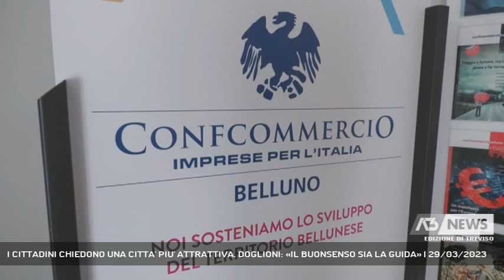I CITTADINI CHIEDONO UNA CITTA' PIU' ATTRATTIVA. DOGLIONI: «IL BUONSENSO SIA LA GUIDA» | 29/03/2023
A3 NEWS Treviso 29/03/2023 - BELLUNO - Continuano le proteste dal centro del capoluogo. I cittadini chiedono più iniziativa all'amministrazione comunale per far rivivere il cuore di Belluno.  || A Belluno è scoppiata la polemica: sono in molti tra gli esercenti di bar e ristoranti della piazza a lamentare la posizione di Palazzo Rosso, che torna a richiedere i 2 euro e 70 al metro quadro per l’occupazione del suolo pubblico, originariamente concesso per fronteggiare la pandemia di covid19 e che di fatto porterà alla rimozione di numerose sedie e tavolini per le consumazioni all’aperto. D’altro canto, la visione dell’amministrazione, riferitaci dall’assessore e vicesindaco Paolo Gamba, è quella di un centro storico più sobrio, con dehor uniformati e meno tavolini disposti selvaggiamente, dove ordine è sinonimo di bellezza. Una posizione che non sembra però essere condivisa nemmeno da molti cittadini.Certo è che il cuore della provincia dolomitica vive da anni un andamento tendente al declino per quanto riguarda l’attrattività, con sempre meno persone a popolare le vie e molti negozi sfitti. Da qui la posizione diConfcommercio, il cui l’invito èall’uso delbuonsenso e alla mediazione con un dialogo civile, sottolineando l’evidenza di trend negativo di abitabilità del centro storico che dev’essere risolto con la collaborazionetra le parti perché Belluno non dev’essere una semplice città turistica, ma il polo dell’offerta del turismo dell’intera provincia. - Intervistati PAOLO DOGLIONI - PRESIDENTE CONFCOMMERCIO BELLUNO (AL TELEFONO) (Servizio di Stefano Bozzi) - Segui Antenna Tre anche sul digitale terrestre! Visita il sito